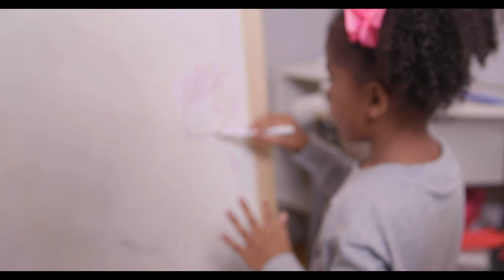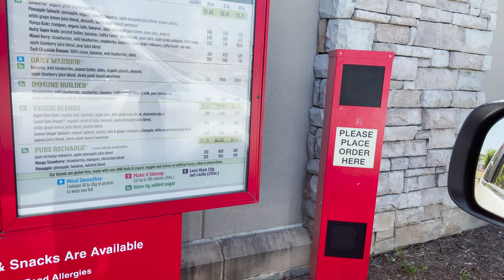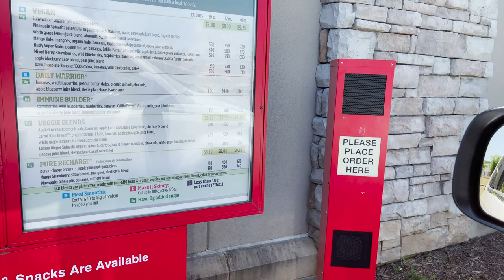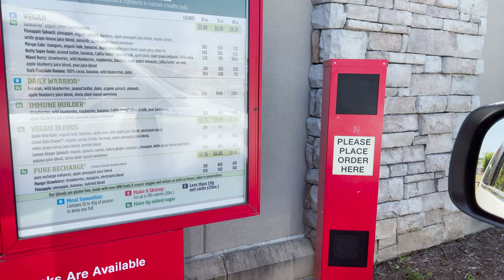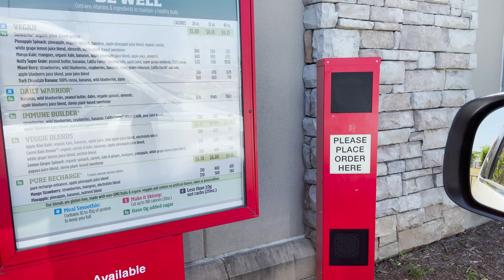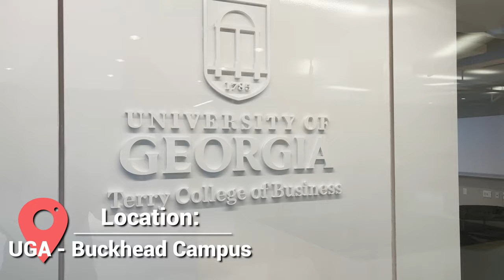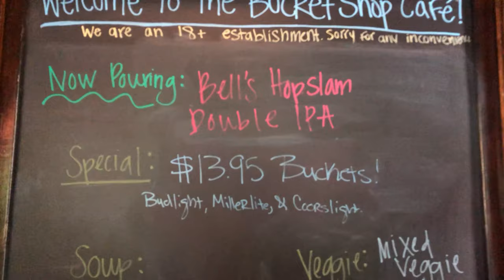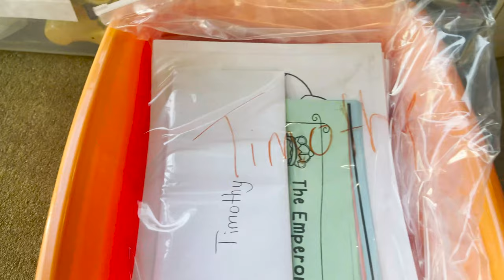Family Vlog | Dog Park, Smoothies, Nana's and Date Night | Spend the day with us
Come spend a busy Saturday with us! I'm taking the kids (plus dog) to the park, we're getting smoothies, and then I am dropping the kids off with Nana so we can have our weekly date night.